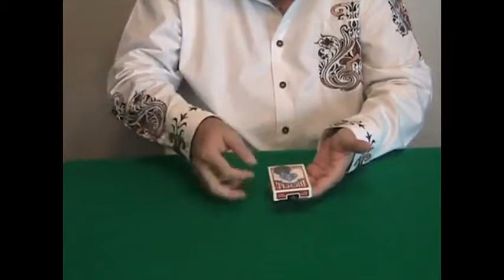Saturn Magic -Karl Fulves The Chronicles by Aldo Colombini - DVD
to purchase this item or view our fantastic range of other magic products